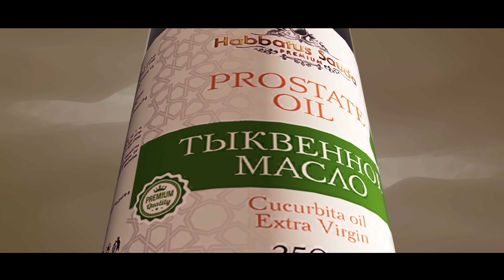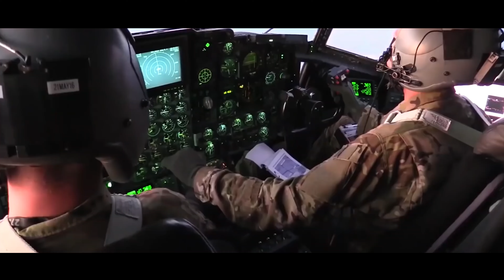AQSHNING ROSSIYA QARSHI TURIB BERA OLADIGAN QUROLLARI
Salom dostlar ! Bugungi videoda men sizlarga AQSHning eng kuchli qurollari haqida aytib beraman. Videoni ohirigacha koring va oz fikrlaringizni kommentaryada yozib qoldiring. IJTIMOIY TARMOQLAR ➥ TELEGRAM ➥ INSTAGRAM 👍videoga layk qo`ying! 🔥fikrizni yozib qoldiring! ⚡️TEG